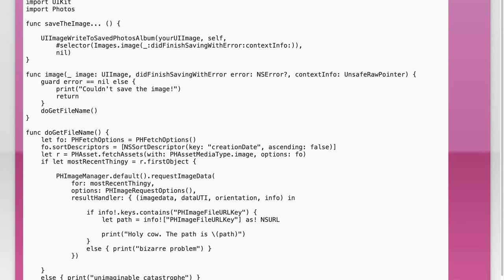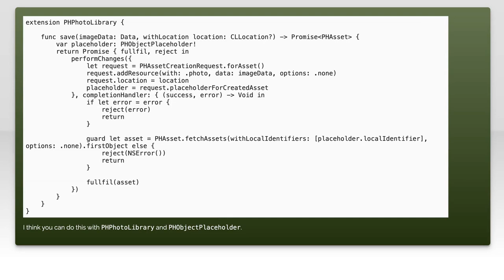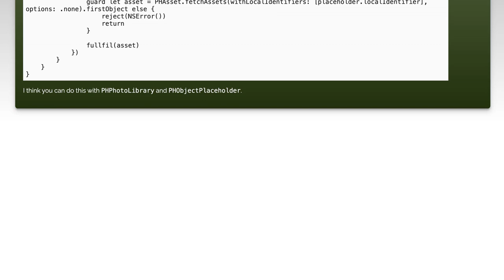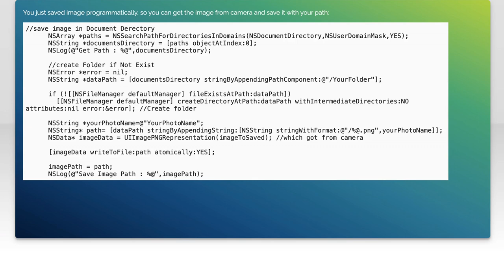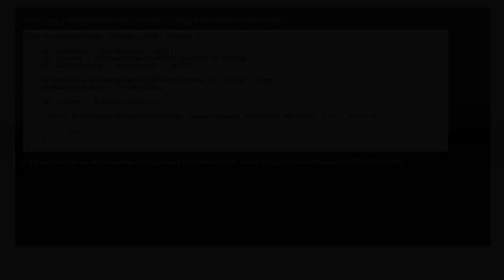Get the filename of image saved to photos album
ios: Get the filename of image saved to photos album

Related to: ios, image, ios10